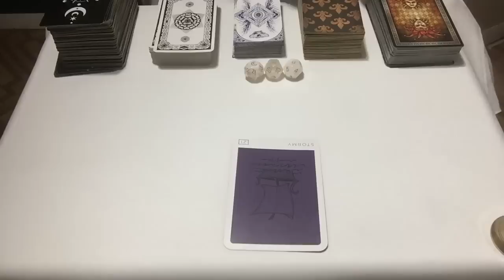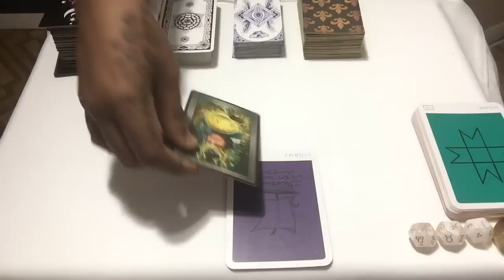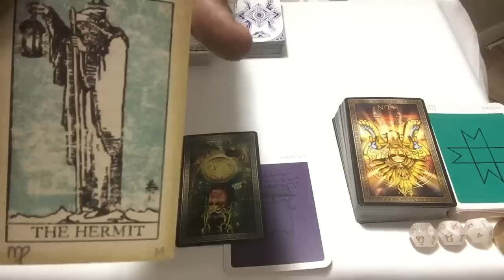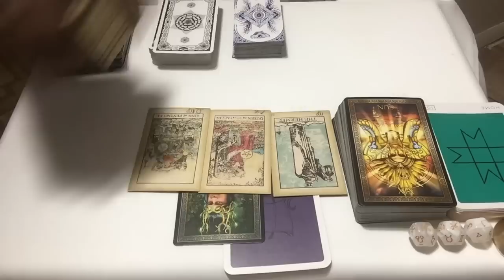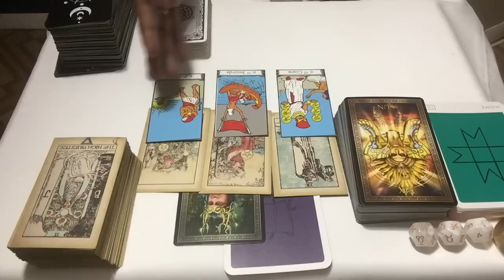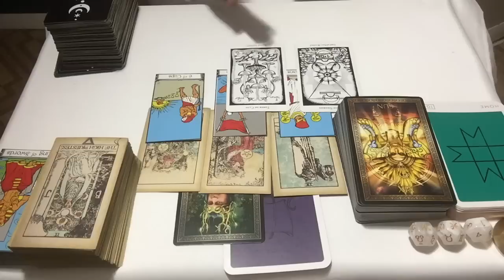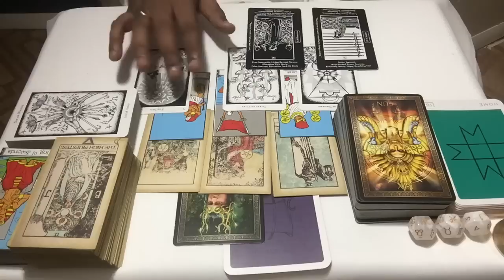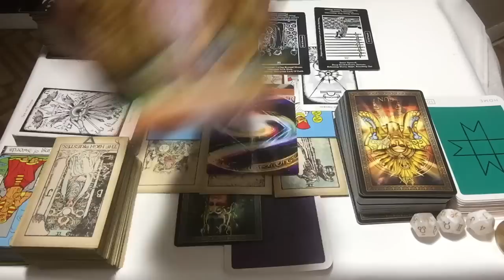A STORMY HOME SITUATION! SOMEONES BEHAVIOR IS BEING EXPOSED & ITS TIME TO ACCEPT THE TRUTH!